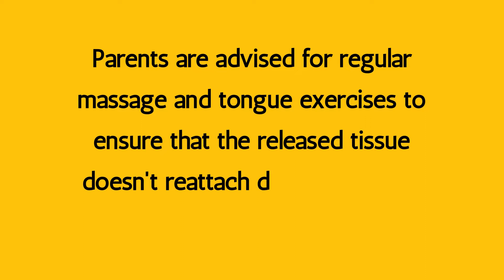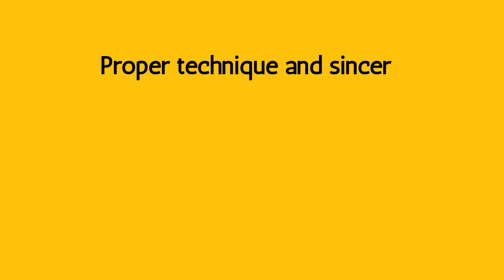Tongue Tie Release Surgery In Pune | Vanilla Smiles Dental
Tongue-tie is where the strip of skin connecting the baby's tongue to the bottom of their mouth is shorter than usual.b To treat the condition, we have to cut the lingual frenum and make the tongue free. It is medically known as a frenectomy. Cutting the frenum sets the tongue free to perform all the required functions.

Watch this video to see the procedure in detail.

To know more about Vanilla Smiles - Your Smile, Our Passion